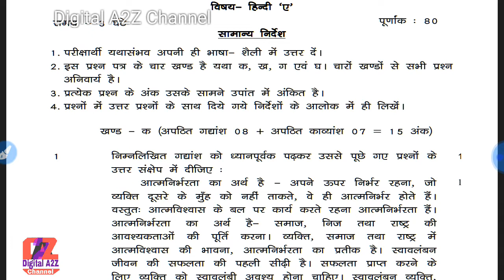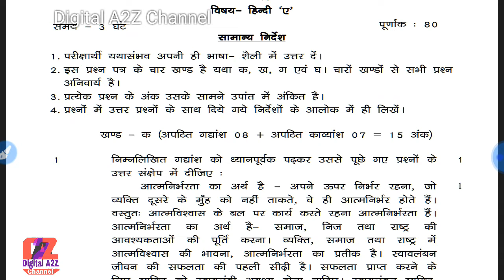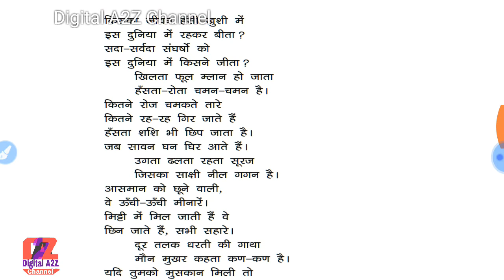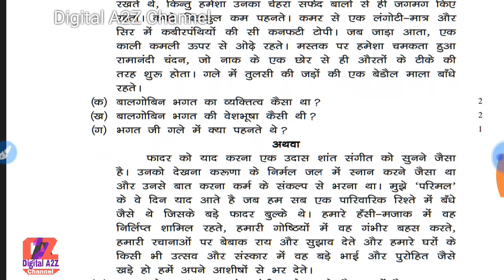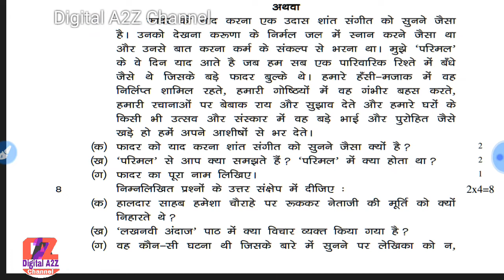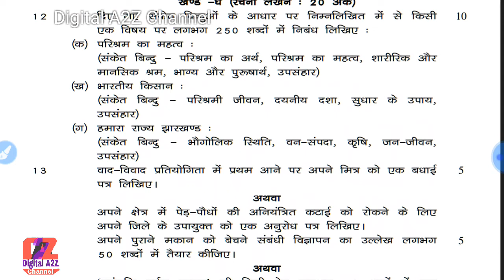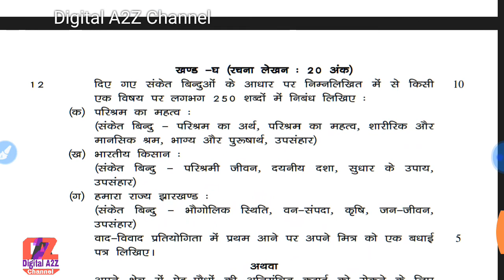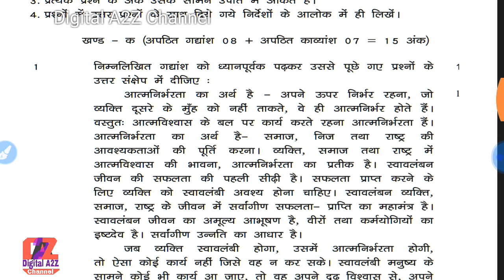Jac board class 10th Hindi-A Importan Question Paper | By DigitalA2ZChanel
JAC BOARD 10th Hindi-A Importan Question 2020| Model Set 2 Class 10th For 2020 | By Digital A2Z Chanel

Math
class 10

Chemistry (रसायन ):-.